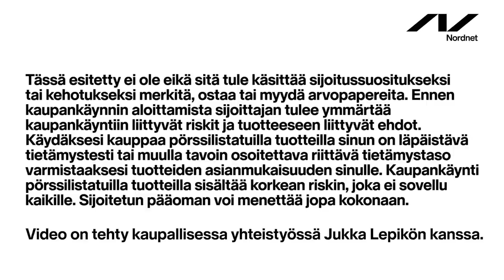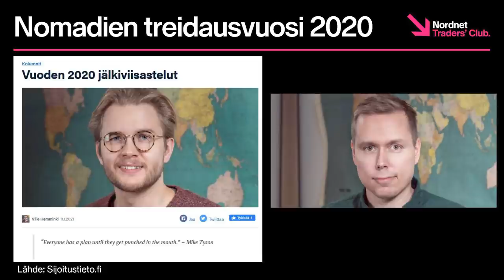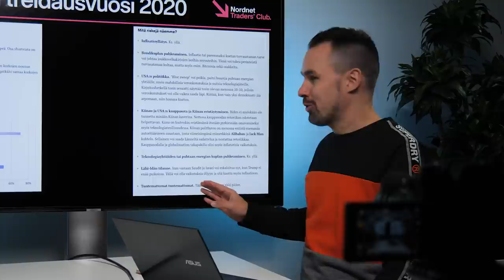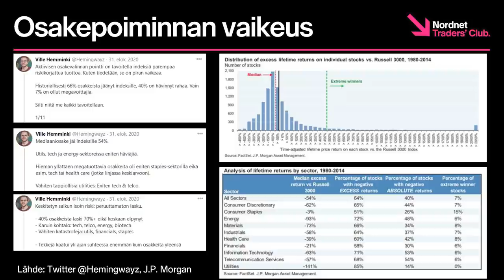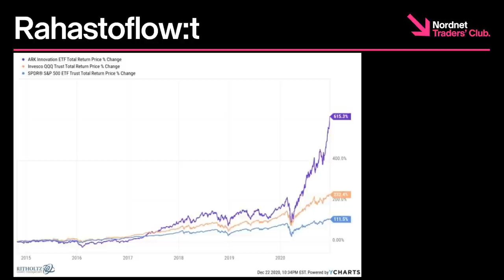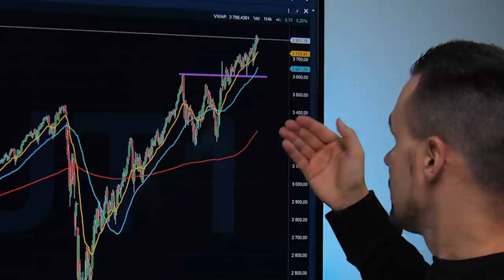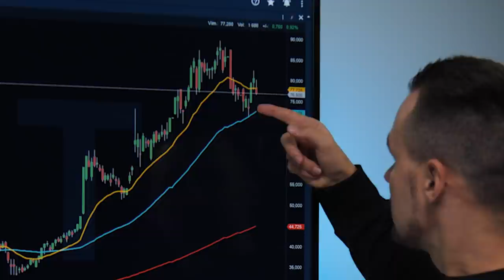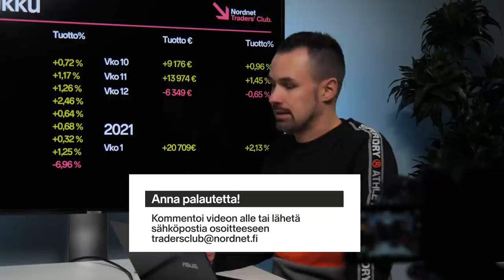Osakepoiminnan sietämätön vaikeus | Nordnet Traders’ Club 75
Tilastot kertovat osakepoiminnan vaikeudesta karua kieltä. Aktiivisen osakepoiminnan tarkoitus on tavoitella ylituottoa suhteessa indeksiin, mutta jo pelkästään matematiikan lakien johdosta puolet sijoittajista jää keskiarvoa heikompaan tuottoon. J.P. Morganin data maalaa osakepoimijoiden taivaalle vieläkin synkempiä pilviä. Aikavälillä 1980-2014 jopa 66 % osakkeista on hävinnyt indeksille ja mediaaniosake on jäänyt indeksin jalkoihin peräti 54 % erotuksella. Onko osakepoiminta hullujen hommaa vai antaako mahdollisuus megavoittajien osumisesta omaan salkkuun oikeutuksen vaivannäölle?

Jaksossa perehdytään myös Nomad Investin treidausvuoteen 2020 ja pelikirjaan vuodelle 2021. Nomadit näkevät potentiaalisina riskeinä edellisessä Traders' Clubissakin käsiteltyjä inflaatioyllätystä, bondikuplan puhkeamista ja tiettyjen hypesektorien kuplaantumista. Nomadit nostavat pöydälle myös poliittisia riskejä ja "tuntemattomat tuntemattomat" eli tilanteet, jotka ovat niin odottamattomia, ettei niitä osata ottaa huomioon riskejä kartoittaessa.

Katso tuoreimmasta Traders' Club -jaksosta, miten ammattitreidaaja Jukka Lepikkö on onnistunut omissa sijoitusvalinnoissaan!

Seuraa Jukan markkina-analyysiä myös Nordnet Blogissa ja Twitterissä (@JukkaLepikko).

● Kokeile Infront Web Traderia tai Infront Active Traderia 2 viikkoa veloituksetta!
● Pyydä oma tarjouksesi kaupankäyntiin (välityspalkkio alk. 0,055 % ja siitä alaspäin)

Nordnet Traders' Club on viikoittainen videosarja, jossa seurataan markkinoiden kuumimpia puheenaiheita, analysoidaan mennyttä ja ennakoidaan tulevaa. Seuraamalla sarjaa opit kaiken oleellisen treidausstrategioista, markkinoiden ennakoinnista, kaupankäyntityökaluista jne. Lisäksi perehdymme tekniseen analyysiin, joka oikein käytettynä voi parantaa mahdollisuuksiasi ajoittaa markkinaa ja tehdä oikea-aikaisia ostoja ja myyntejä. Lue lisää Traders' Clubista

Tärkeää tietoa riskeistä.

Rahoitusvälineiden arvo voi nousta tai laskea. On olemassa riski, ettet saa sijoittamiasi varoja takaisin. Historiallinen kehitys ei ole tae tulevasta tuotosta. Tässä esitetty ei ole eikä sitä tule käsittää sijoitussuositukseksi tai kehotukseksi merkitä, ostaa tai myydä arvopapereita. Ennen kaupankäynnin aloittamista sijoittajan tulee ymmärtää kaupankäyntiin liittyvät riskit ja tuotteeseen liittyvät ehdot. Käydäksesi kauppaa pörssilistatuilla tuotteilla sinun on läpäistävä tietämystesti varmistaaksesi tuotteiden soveltuvuuden sinulle. Nordnet Markets -tuotteissa ei veloiteta kaupankäyntikuluja yli 100 euron toimeksiannoista. Aktiivinen kaupankäynti tai kaupankäynti pörssilistatuilla tuotteilla sisältää korkea riskin, joka ei sovi kaikille. Sijoitetun pääoman voi menettää kokonaan. Traders' Club -videoilla esitetyt tuotteet ovat esimerkinomaisesti valittuja. Videot on tehty opetustarkoituksessa. Tässä esitetty ei ole sijoitussuositus.